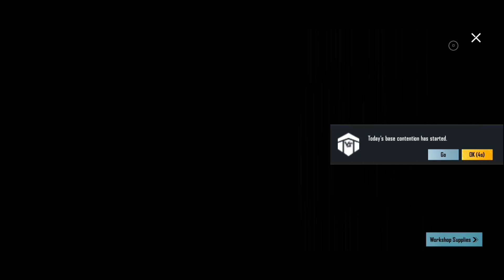Ancient power create opening 👑 || bgmi/pubg 1st spin Advanced Supplies Selection mummy set